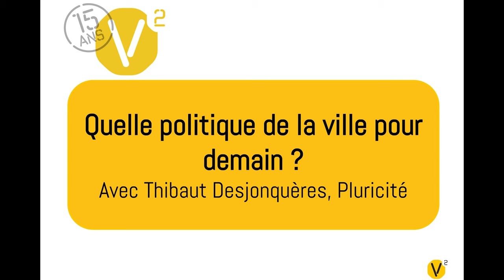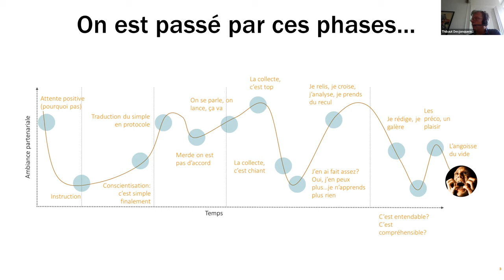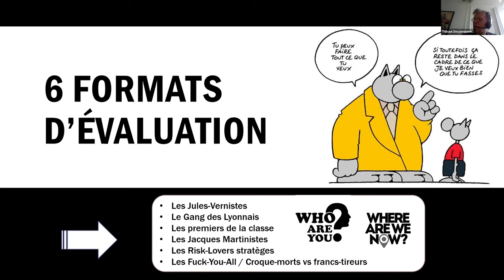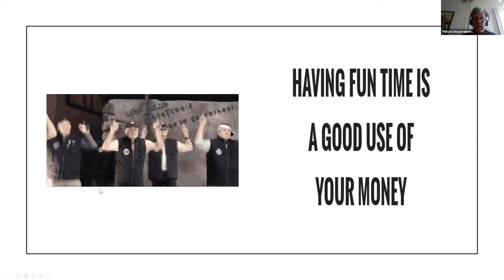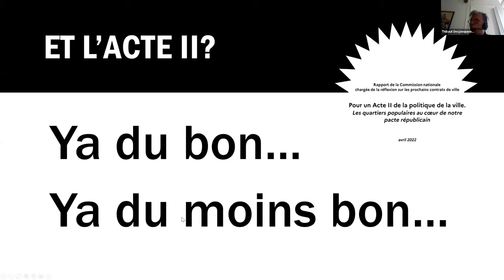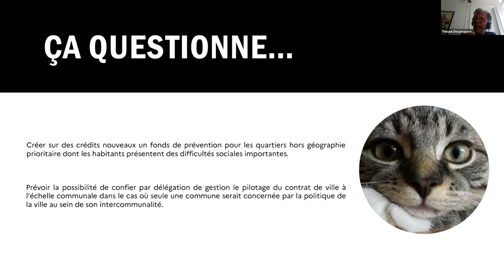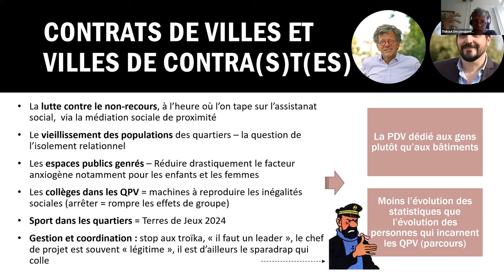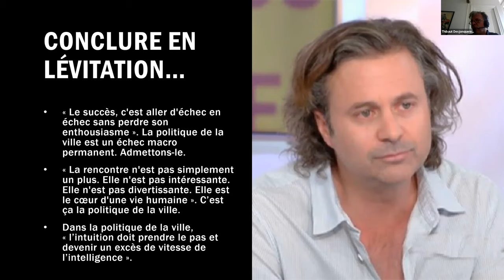AG 2022 - Intervention de T.Desjonquères "Acte 2 de le Politique de la ville"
Intervention lors de notre assemblée générale du 28 juin 2022 de T. Desjonquères de Pluricité